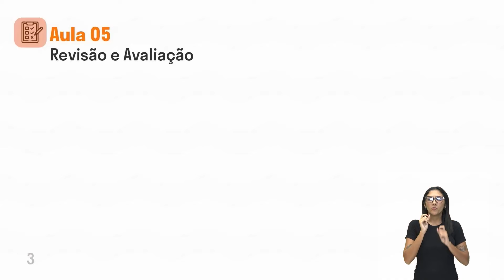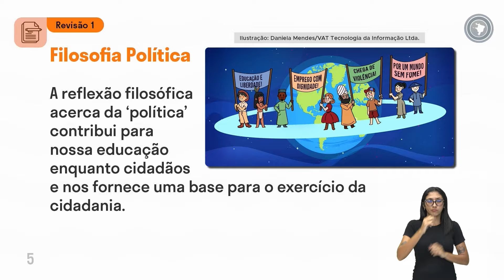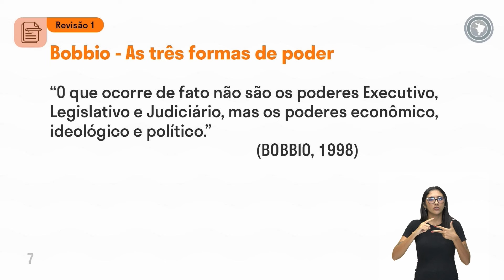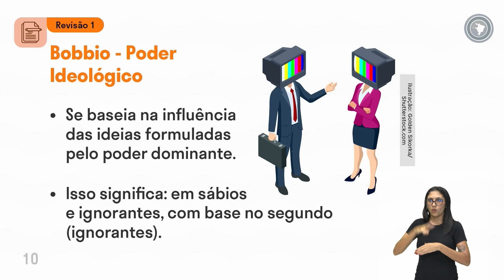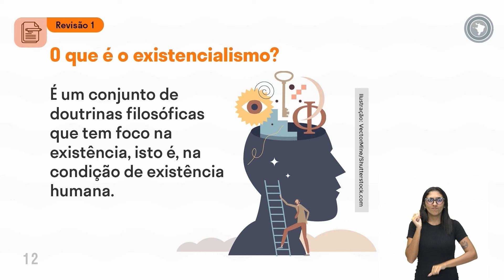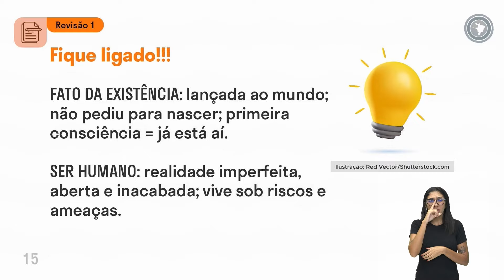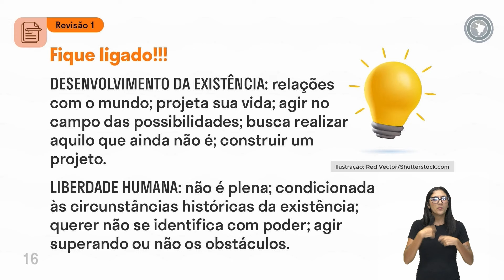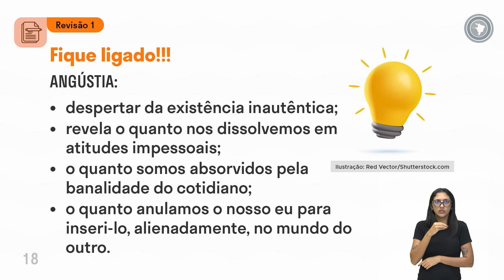Filosofia - Aula 05 - Revisão 01 - Unidade I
Política e sua influência no trabalho e na justiça social.
Os diferentes sentidos de sermos uma única espécie com
diferentes jeitos de ser/viver/conviver.